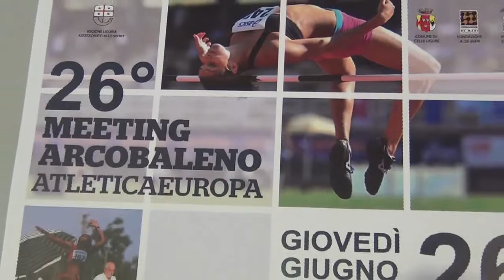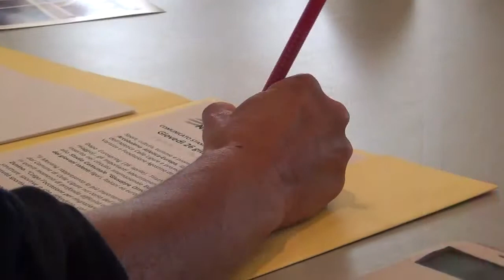Presentazione 26° Meeting Atletica Leggera Celle Ligure